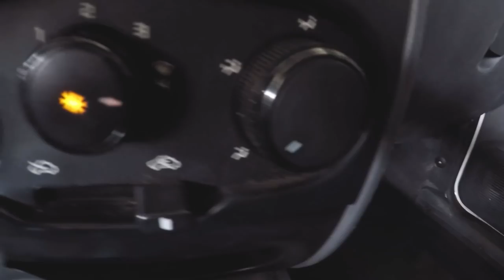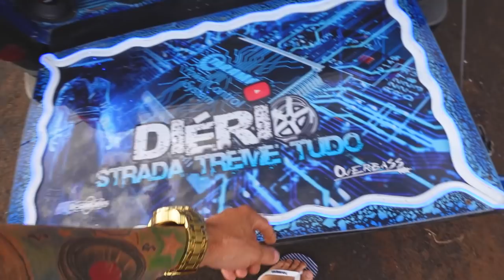TODOS OS EQUIPAMENTOS DA STRADA